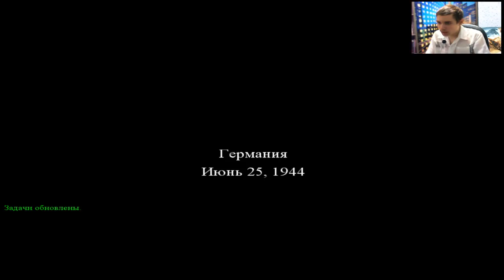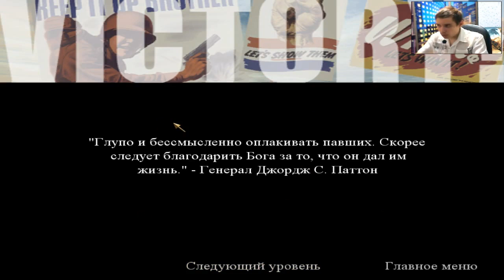Call Of Duty: Тайны Рейха | Рюкзак | #1